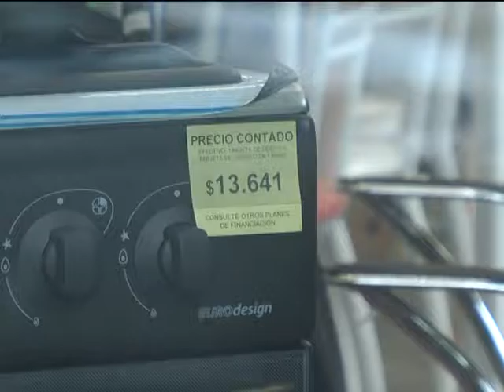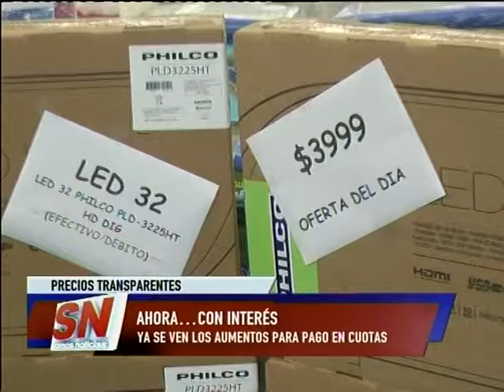Programa precios transparentes Ya se ven los aumentos con los pagos con tarjetas